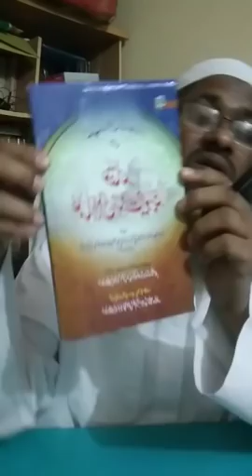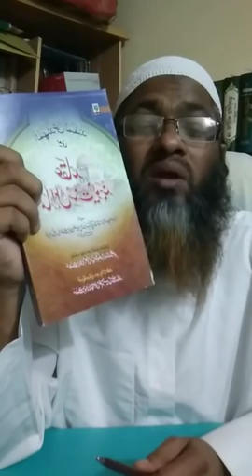লুৎফর রহমান ফারাজী পালিয়ে যাওয়ার ইতিহাস। আজ নতুন নয়। শায়েখ মখলিছুর রহমান বিন আরশাদ মাদানী